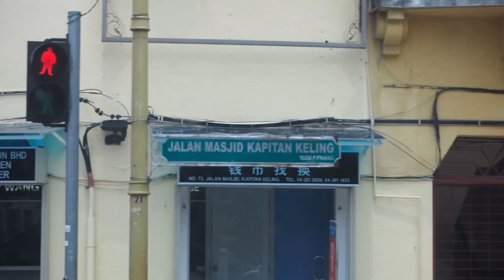Street Project 2016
Siswa Siswi Pendidik Opsyen Pengajian Melayu dan Pendidikan Muzik Institut Pendidikan Guru Kampus Tuanku Bainun